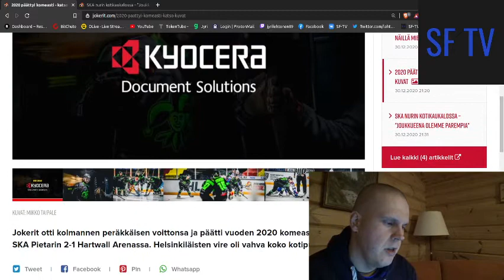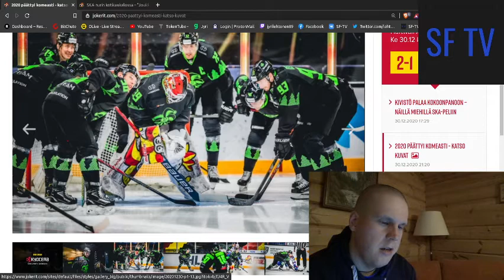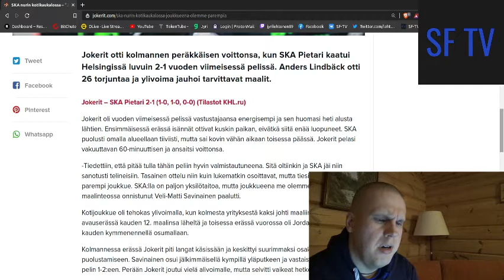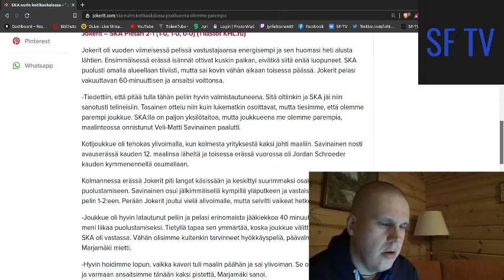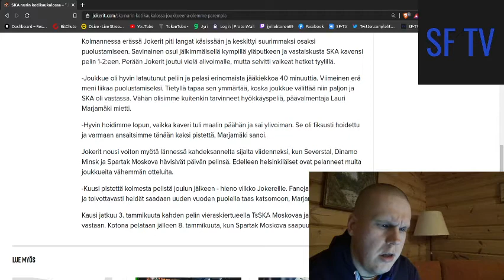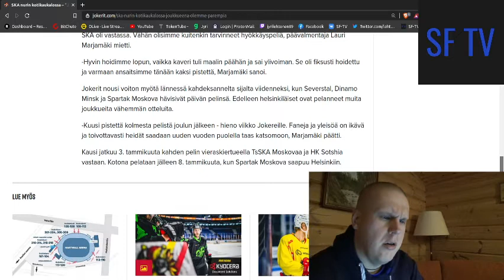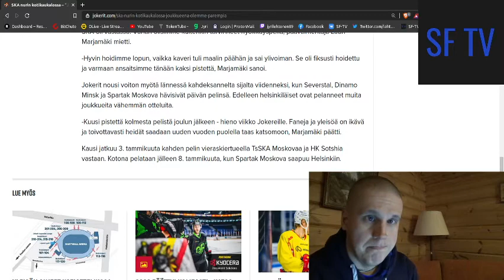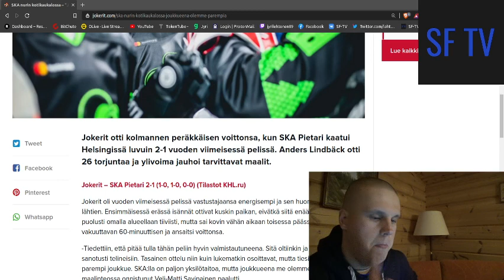Analyysi jokerit vs ska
Vuoden viimeinen peli ja paikallis ottelu ja ska nurin 2-1 ,
vuosi oli tässä ja video tulee ikävä kyllä jälki junassa vallitsevan tilanteen vuoksi , taataksemme jatkuvan rytmin kanavalla